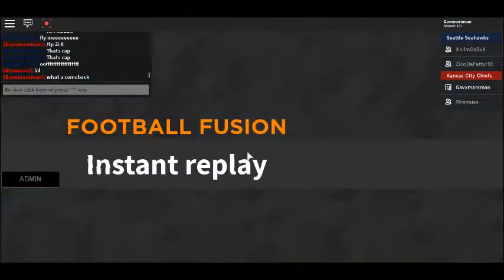Xtra vs Zico (rel's sub) (Chiefs vs seahawks) part 1